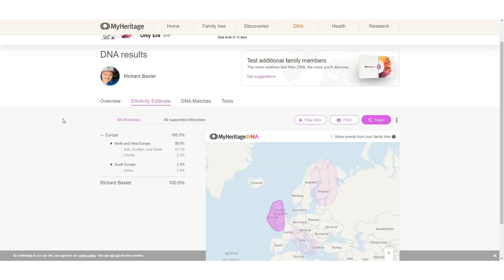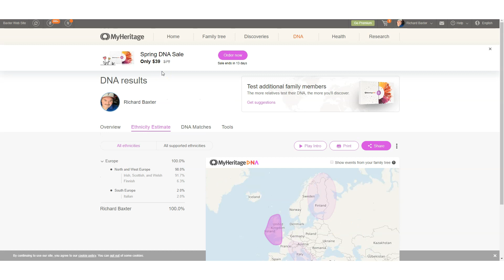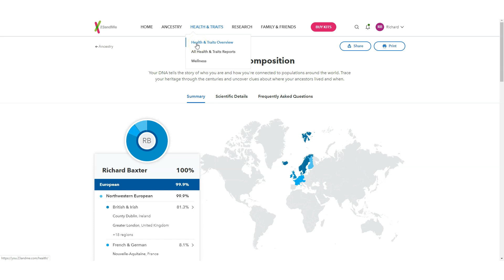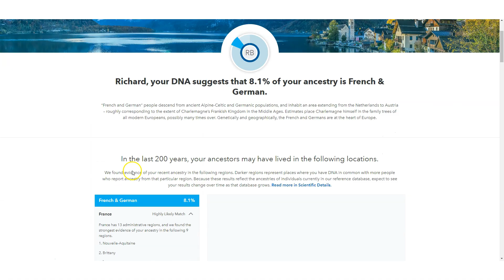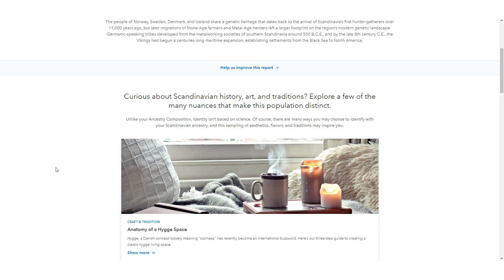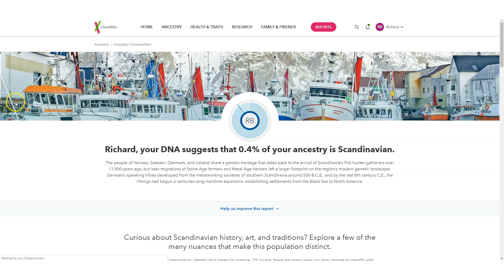Top 4 Companies - My DNA Results Compared Summer 2020 - Irish and British results and more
A look at the top 4 companies for DNA testing, how they differ, but each with something to like about them. Ancestry.com - FamilyTree DNA, My Heritage, and 23andMe